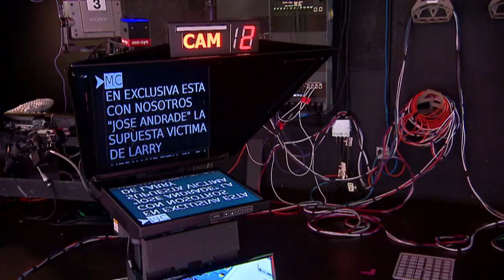Quique Usales te muestra el nuevo set de Al Rojo Vivo | Telemundo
El fashionista te lleva detrás de cámaras mostrando cómo se preparó el nuevo estudio de María Celeste en Telemundo.